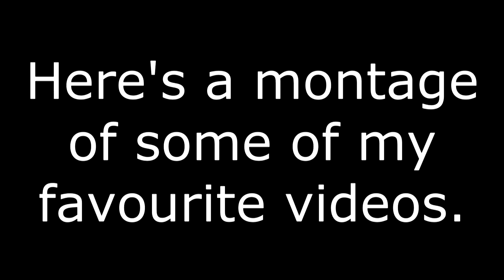♡ 2016 Phoenixgg2 Montage Special ♡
2016 has been a rough year for everyone but I am thankful for all the new friends I've made and all the awesome opportunities I have had!

All likes, comments, subs, views, favourites and shares are warmly appreciated!

All music used with permission of creator.